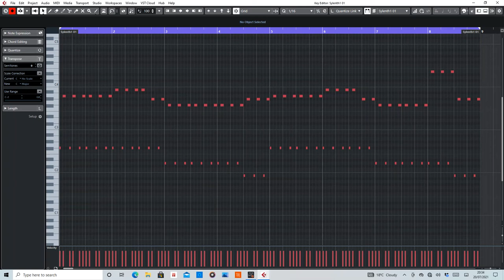What Ya Got 4 Me (Signum) MIDI Rearranged by De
MIDI section of What Ya Got 4 Me by Signum.